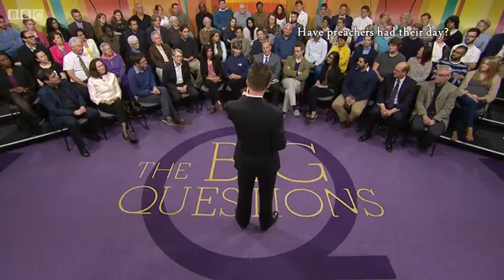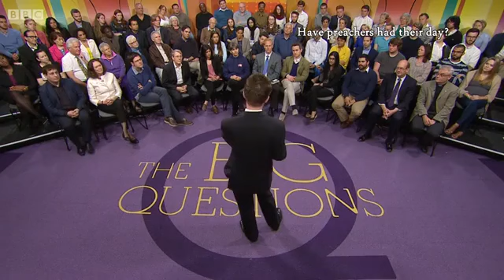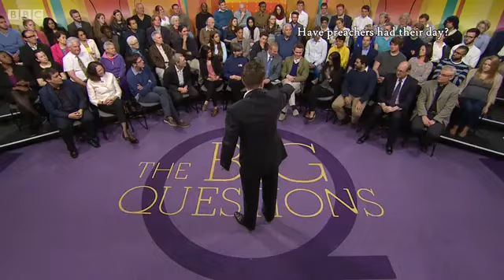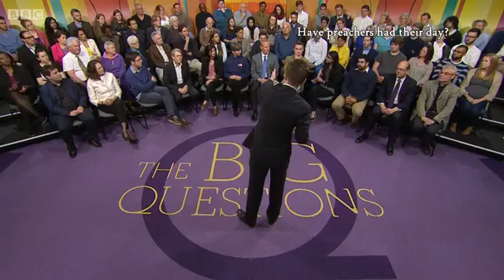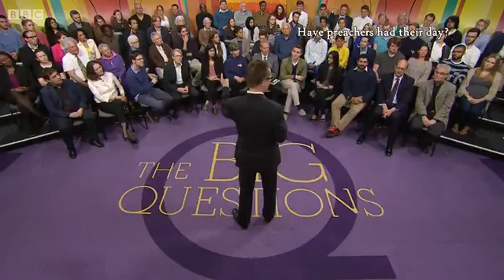Crown College Graduate Derrick Morlan in Oxford, England